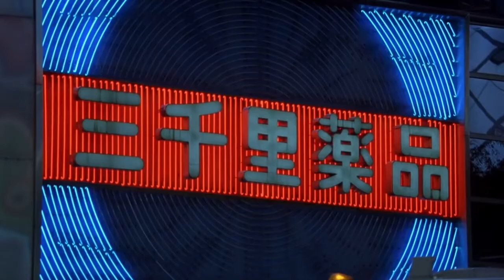MASHUP ISLAND ART Jasmine Yu Lost in Translation & A World Alone